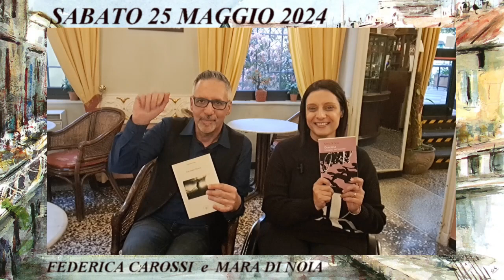Scrivere Milano - evento letterario 25/05/2024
Sabato 25 maggio alle ore 17 presso lo Studio Mitti a Milano, si terrà un ricco evento letterario. Due donne e autrici si racconteranno e racconteranno Milano attraverso la scrittura, presentando al pubblico i rispettivi libri - un romanzo e una silloge poetica - nello storico cortile in Alzaia Naviglio Grande n°4. Modera l'evento il giornalista Claudio Gambaro.
Lo Studio MITTI nasce nel 2004 dalla passione per la pittura e l’acquerello di Maria Teresa Piantanida, in arte «Mitti». E' un punto d'incontro per artisti, pittori, poeti e musicisti anche internazionali, con incontri culturali, dibattiti o esposizioni. Attraverso i suoi dipinti Mitti racconta per immagini, il colore, l’atmosfera e la poesia della vecchia Milano.
➱ Federica Carossi - autrice è nata nel 1982, è laureata in Lettere e vive ad Arese. Ha partecipato con una selezione di versi alle antologie «Le voci del tempo» e «S-cambio» pubblicate da Morellini Editore. Ha collaborato con alcune case editrici come lettrice editoriale, attualmente si occupa di editing, schede di valutazione e percorsi di scrittura. «Non ricordo l’inverno» (Marco Saya edizioni) è il suo esordio poetico, un libro che le ha cambiato la vita.
➱ Mara Di Noia, terapista alimentare e medico veterinario, è nata a Milano nel 1973 e vive nei pressi dell'Alzaia Naviglio Grande. Qui nel 2021 ha aperto il suo studio. Autrice di saggi su alimentazione vegetariana, medicina curativa e animali. ha pubblicato anche una raccolta di poesie. È una studiosa appassionata di storia e leggende del suo quartiere. Quest'anno ha pubblicato il suo quinto romanzo "Dosolina, l'Angelo dei bambini" (Edizioni Spartaco).
▪  Ingresso gratuito fino a esaurimento posti  ▪